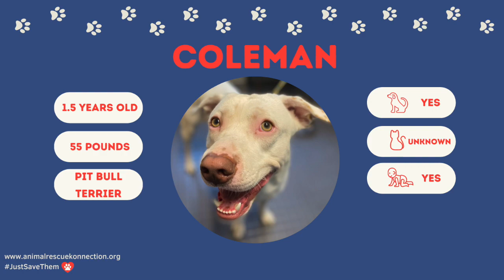Meet Coleman! Pit Bull Terrier | Peabody, MA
Meet Coleman, a 1.5-year old male pit bull mix who weighs about 55 pounds. After being found as a stray, he had a long shelter stay until landing a spot in a fun Peabody, MA boarding center.

There, his game-winning personality quickly emerged as did confirmation that he is deaf. This is not uncommon with white dogs such as boxers and pitties, but it sure doesn’t bother the Cole Man. His waggly, wiggly happy nature doesn’t miss a beat, just like his namesake Derrick Coleman.

When evaluated he did really well being handled. His body was relaxed and he did fine with his food being handled. At the facility he has been equally wonderful! He’s very playful and great with the other dogs. He seems to be a fast learner, too. He’s had no food aggression or other aggressive tendencies despite being around numerous large dogs all day!

Coleman is just a happy and very friendly guy. He’d be a great family dog! He likes people and those who have met him have fallen in love. He’ll need some work, but is fairly good on leash. Though he loves to play with other dogs, he doesn’t have the puppy crazies you’d expect from a youngster.

There’s no reason Coleman’s lack of hearing should stop you from adopting him! If you’re a positive person open to new things, we hear (no pun intended) from other deaf-dog owners that it’s a rewarding experience. It’s all about learning how to communicate differently. You will have a unique bond, and other people and dogs won’t know what you’re ‘talking’ about!

Coleman needs someone with previous dog experience. He will need basic obedience training which would help him be an even greater dog than he already is. He can live with other dogs and children ages 7+. All family members must do a meet-and-greet. No cats, as his experience is unknown. He is neutered and up-to-date on shots.

🐾 Helping at-risk dogs find loving homes since 2012! 🐾